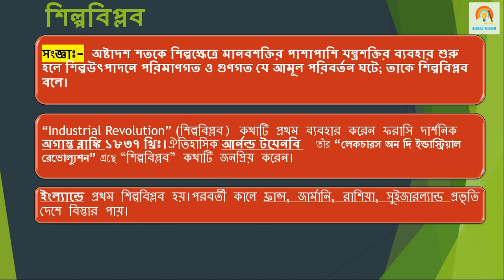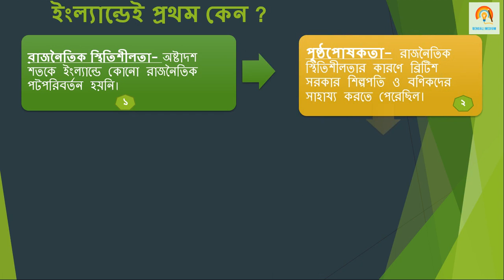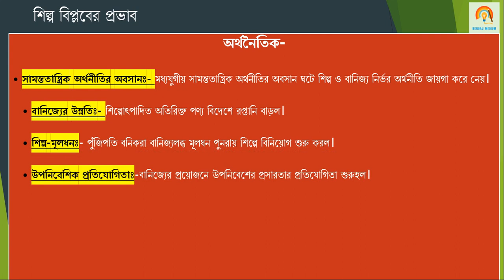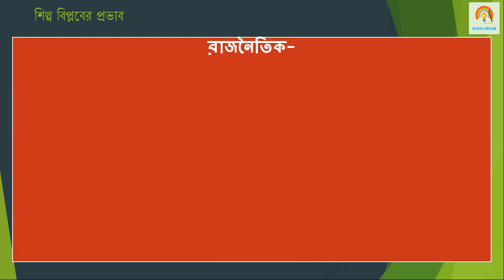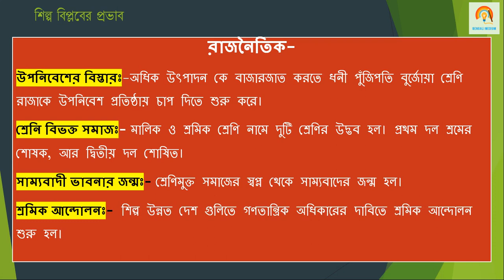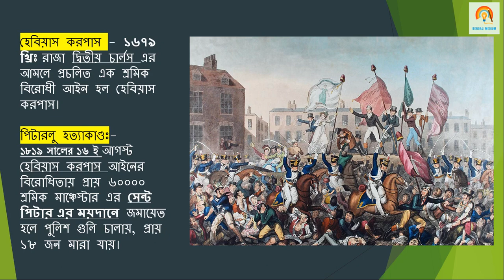Industrial Revolution and England Part-1 | শিল্প বিপ্লব এবং ইংল্যান্ড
Industrial Revolution and England Part-1  শিল্প বিপ্লব Part-1